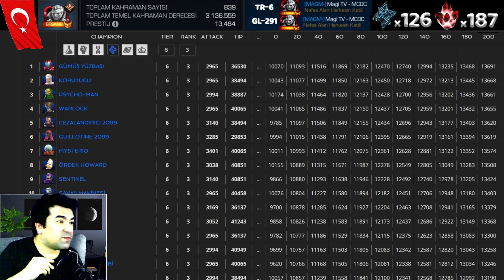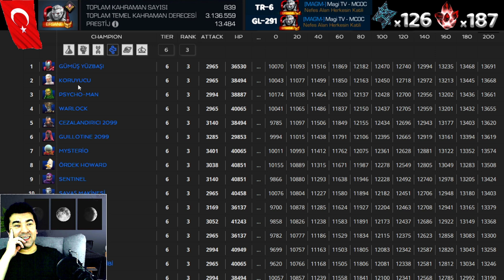DÜŞÜRÜLÜYOR - SUNSPOT SEVERLERE GEÇMİŞ OLSUN - MARVEL ŞAMPİYONLAR TURNUVASI - MAGİ TV MCOC SUNSPOT